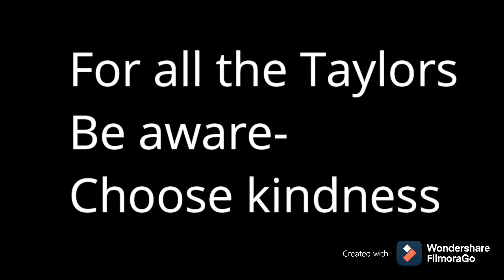Conner Middle School Vinnie Challenge - Awareness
Conner Middle School students discuss the issue of awareness,